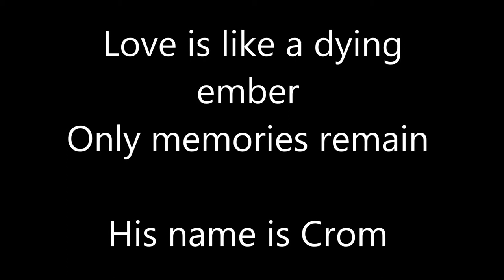윤형석애견미용원James' Dog grooming Salon Bedlington terrier 광주남구사동107-5 T.016-680-0700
윤형석애견미용원 James' Dog grooming Salon 광주 남구 사동 107-5양림파출소옆 T.016-680-0700
Bedlington terrier 베들링턴테리어​​  Named; Crom   From; Sugi-dogn